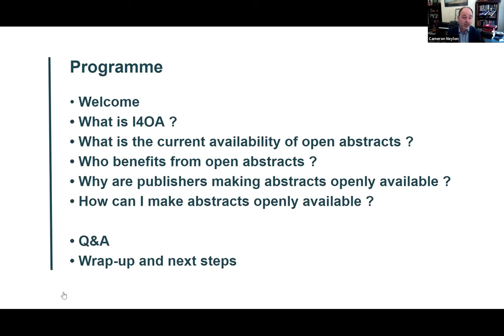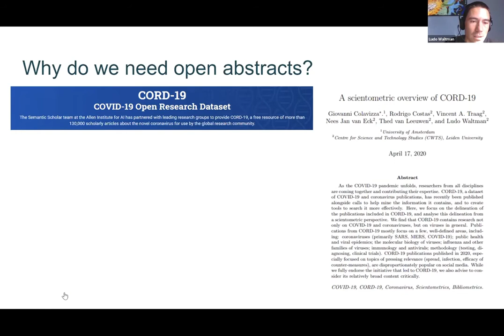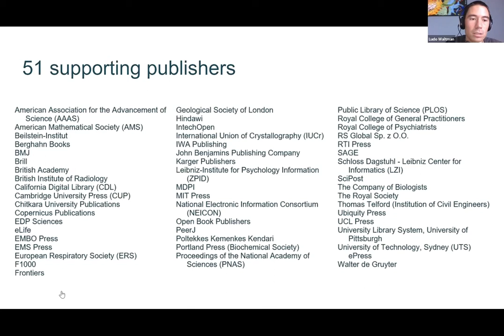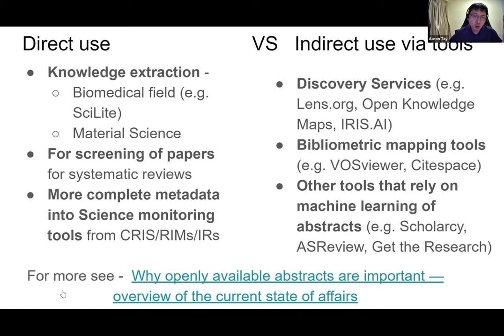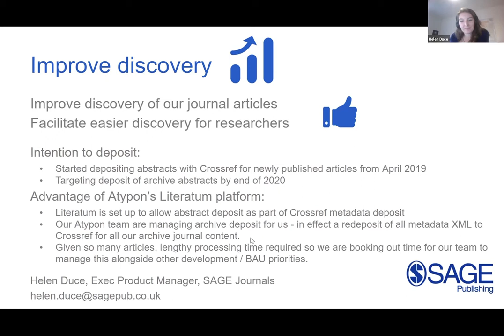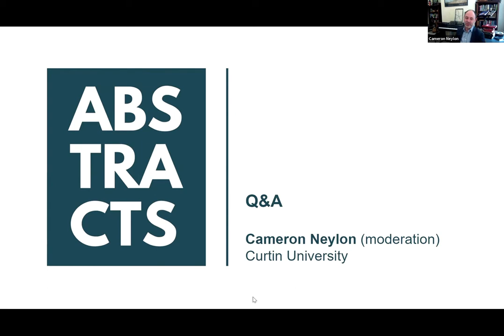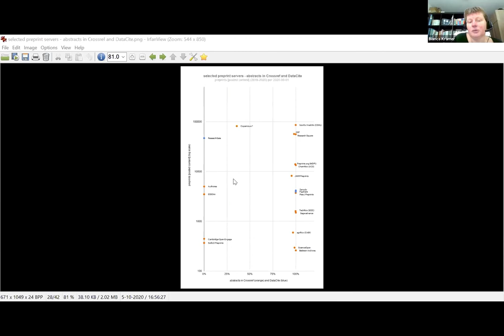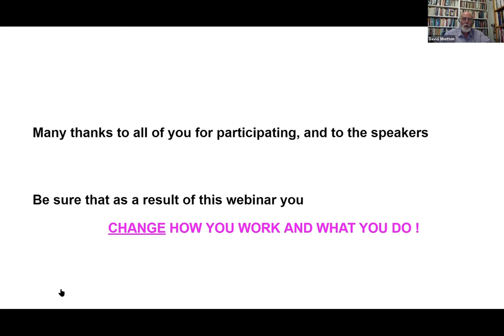Public launch event of the Initiative for Open Abstracts (I4OA)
The Initiative for Open Abstracts (I4OA) is a collaboration between scholarly publishers, infrastructure organizations, librarians, researchers and other interested parties to advocate and promote the unrestricted availability of the abstracts of the world's scholarly publications, particularly journal articles and book chapters, in trusted repositories where they are open and machine-accessible. I4OA calls on all scholarly publishers to open the abstracts of their published works, and where possible to submit them to Crossref.

I4OA was launched at the OASPA conference on September 24, 2020.

Program:

• Welcome (David Shotton)
• What is I4OA? (Ludo Waltman)
• What is the current availability of open abstracts? (Bianca Kramer)
• Who benefits from open abstracts? (Aaron Tay)
• Why are publishers making abstracts openly available? (Catriona MacCallum, Helen Duce, and others)
• How can I make abstracts openly available? (Ginny Hendricks)
• How can I support I4OA? (Silvio Peroni)
• Q&A (moderation Cameron Neylon)
• Wrap-up and next steps (David Shotton)

Webinar held on October 5, 2020